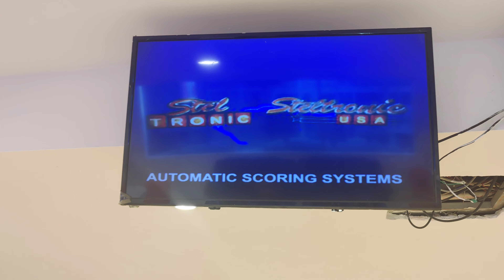Hi Jinks | Gaming zone | Dehradun